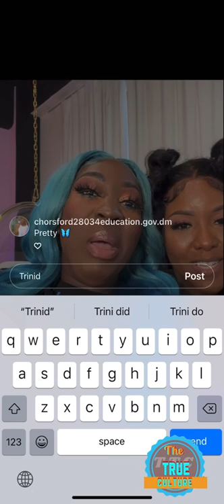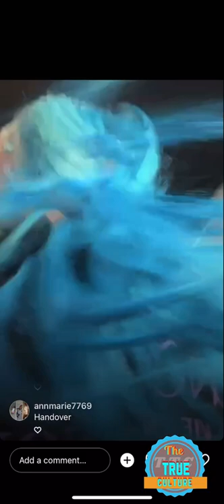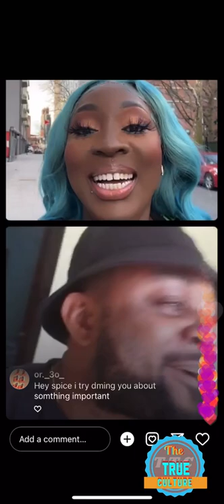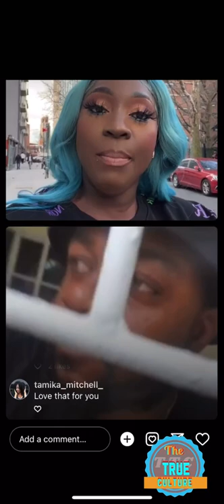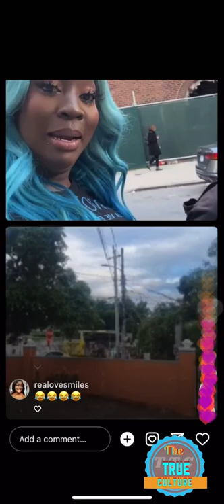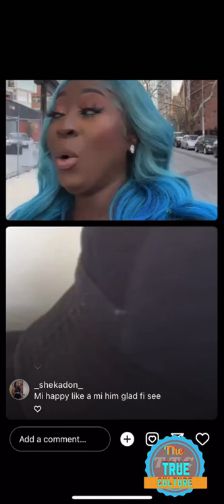Spice on Instagram live talking with her fans and baby cham wife and talk 2022 grammys